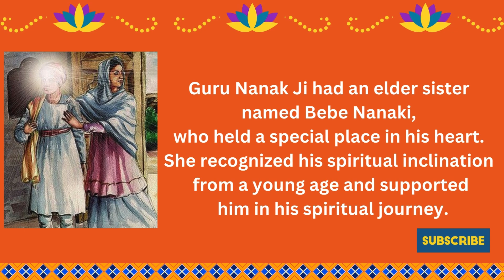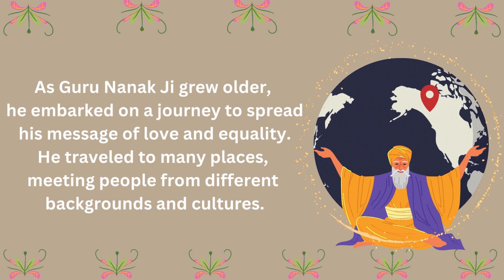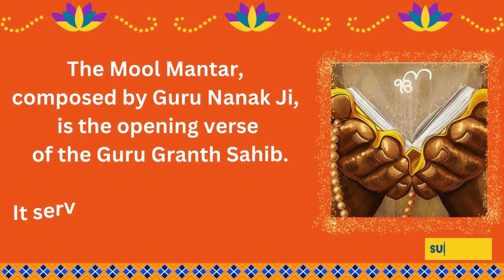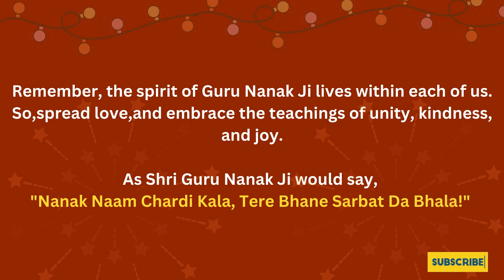Joyful Traditions of Gurupurab|Guru Nanak Jayanti For Kids| MUSKMELONKIDS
Dive into the vibrant world of Gurupurab with our latest video! 🌟 Join us as we embark on a joyful journey through the heartwarming celebration of Guru Nanak Ji's birthday, a day cherished by Sikhs around the globe.

Whether you're a Sikh or simply curious about different cultures, this video is for you! Let's come together, celebrate diversity, and cherish the beautiful traditions of Gurupurab. Happy Gurupurab, everyone! 🌟🎊

Image Credits: @Pinterest